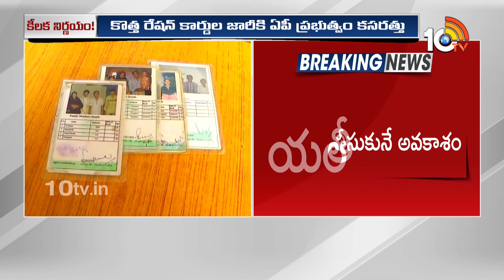AP Ration Cards : కొత్త రేషన్ కార్డులపై ఏపీ ప్రభుత్వం కీలక నిర్ణయం | CM Chandrababu | 10TV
10tv News Channel Owned by Spoorthi Communications Private Limited. 10Tv is one of the leading News channels which delivers National and International And Regional News Streaming 24/7.10Tv has its wings spread all over the world to deliver the trustful news. Channel Dedicated to GeneralNews, LiveReports, Breaking News, Sports News, Weather News, Entertainments, BusinessUpdates, Big Debates, Exclusive Interviews etc.